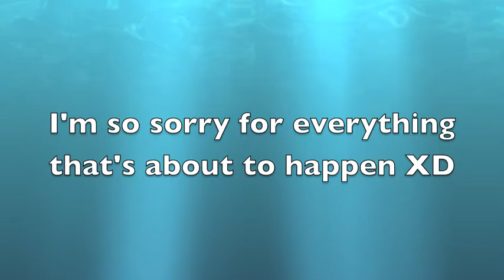My Dreams Come True (sort of)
This is basically just me taking the mick out of myself XD I thought it would be funny lol. (and if Nao just so happens to be watching this, I've already apologised. But we all know she's got much better things to do so we're fine)